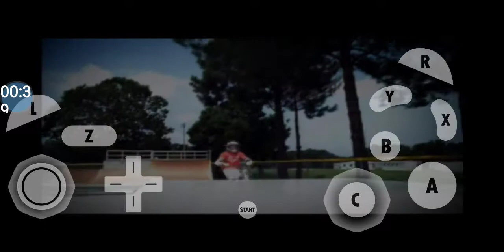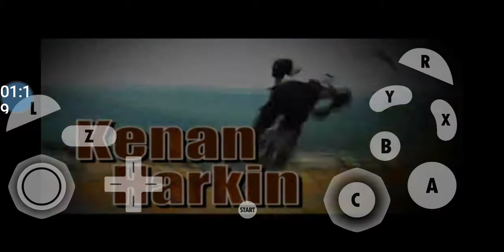Dave Mirra Freestyle BMX 2